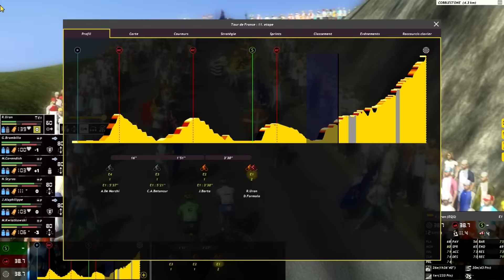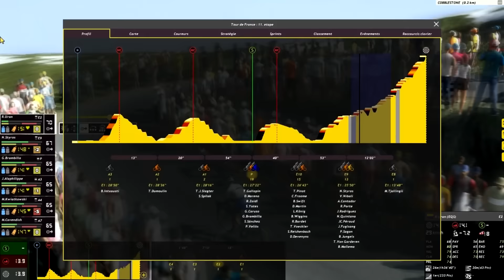PCM 2015 | Le Tour d'Alex Gaming et Mister PCM | Ep.11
Suite du Tour d'Alex et Mister !